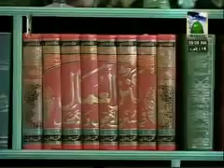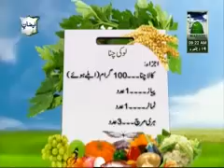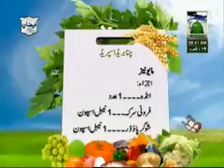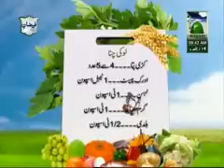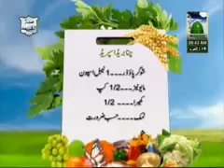Aap ka Dastar Khuwan - Program of Madani Channel - Ilyas Qadri ka Faizan